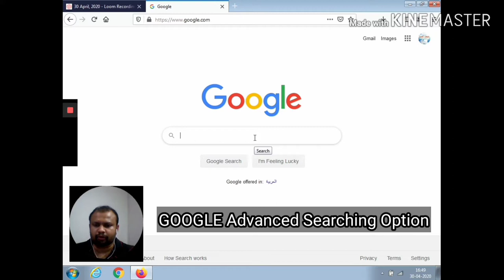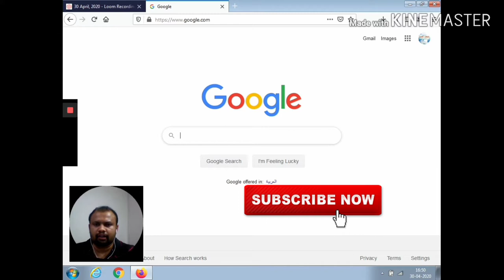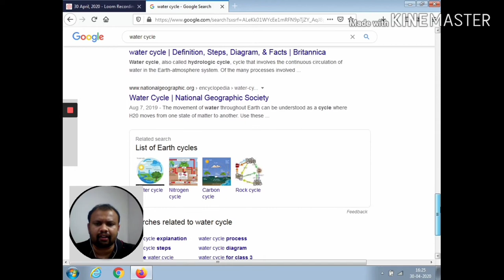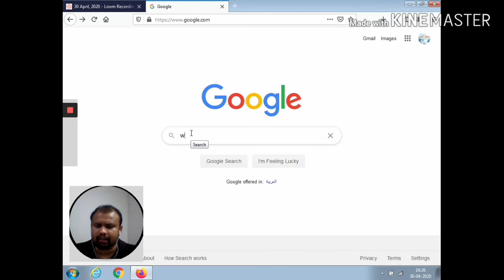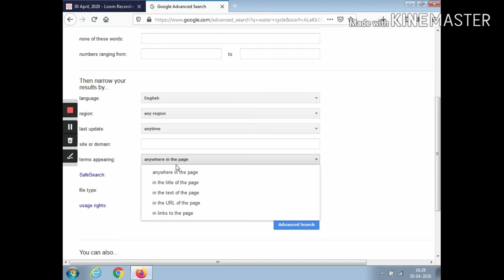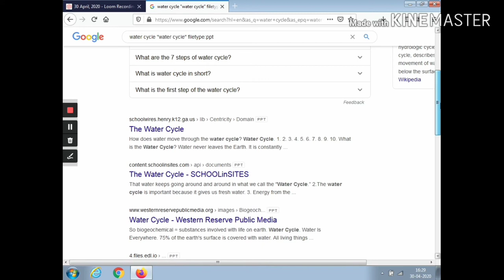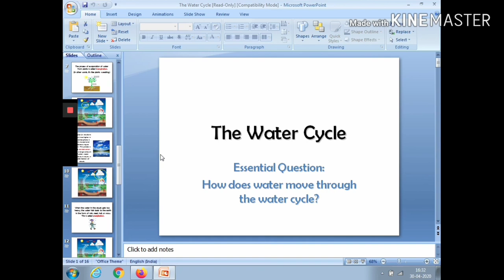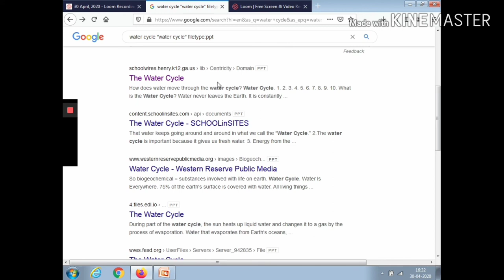Advanced Searching in Google | New way of Searching | Tech Talk Series Malayalam | Vlog:66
In this video clearly demonstrates the advanced Searching option in Google.
How to do specific searching in Google instead of our normal searching.